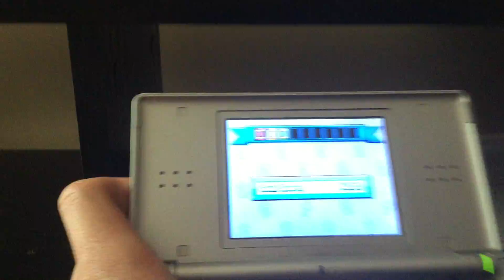Mario vs. Donkey Kong: Mini Land Mayhem - World 1-4 Plus% in 12 seconds (Tied WR)